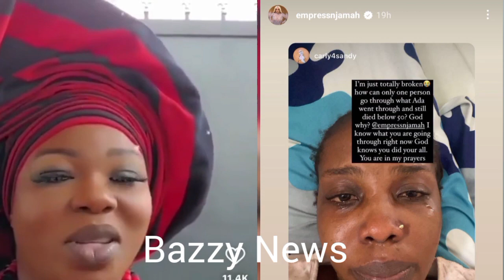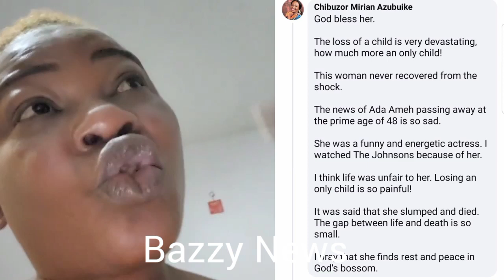Breaking~ Empress Njamah In Serious Têars As She Reveals The Cause Of ADA AMEH Dêath